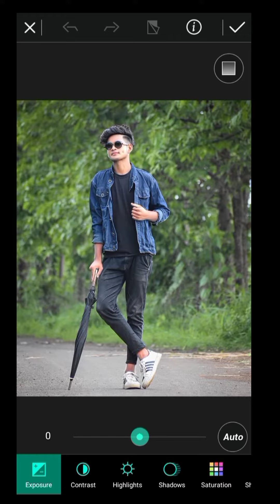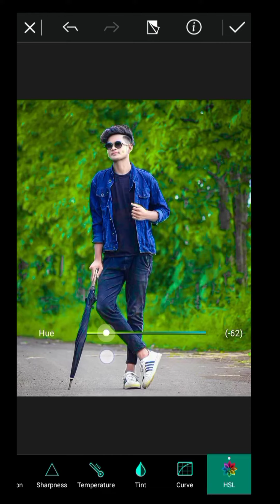SNAPSEED AND PHOTODIRECTOR NEW VAIRAL PHOTO EDITING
SNAPSEED AND PHOTODIRECTOR NEW VAIRAL PHOTO EDITING AND BACKGROUND CHANGE

all the images/ picture shown in this video Belong to the Respected owner and note me im not the owner of any picture showed in this video all content used is copyright to z/ editor use or commercial Display or Editing of the content without proper Authorization not Allowed